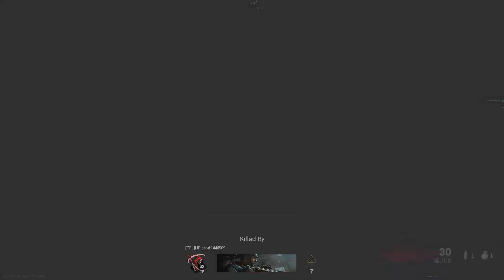Call of Duty: Warzone Gameplay PC #1 [1080p⁶⁰ᶠᵖˢHD] |No Commentary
Call of Duty: Warzone is a free-to-play battle royale video game released on March 10, 2020, for PlayStation 4, Xbox One, and Microsoft Windows. A version for the PlayStation 5 and Xbox Series X/S has been announced to be released sometime in the future.
Initial release date: March 10, 2020
Mode: Multiplayer video game
Publisher: Activision
Series: Call of Duty
Engine: IW
Developers: Raven Software, Infinity Ward
Platforms: Xbox Series X and Series S, PlayStation 4, PlayStation 5, Microsoft Windows.

PC Spec:
➤CPU Cooler: Thermaltake UX200 RGB Lighting 120mm
➤Graphics Card: MSI GeForce RTX 3070 GAMING X TRIO 8GB GDDR6X 256bit OC
➤Motherboard: ASUS TUF GAMING Z490 PLUS
➤RAM: PATROIT Viper Gaming  16GB 3000MHz (2x8) RGB
➤HDD: 2TB SATA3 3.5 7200RPM 6Gb/s
➤SSD: PATRIOT VIPER 512GB RGB GAMING
➤Power Supply: Seasonic ATX 850W 80+ Gold
➤Case: KOLINK BIG CHUNGUS V2 FULL RGB BLACK
➤OS: Windows 10
➤Monitor:  AOC 24'' 1MS FHD 165HZ C24G2 CURVED FreeSync Premium
➤Mouse: Logitech Gaming G402 Hyperion Fury
➤Keyboard: LOGITECH G213 PRODIGY GAMING keyboard RGB